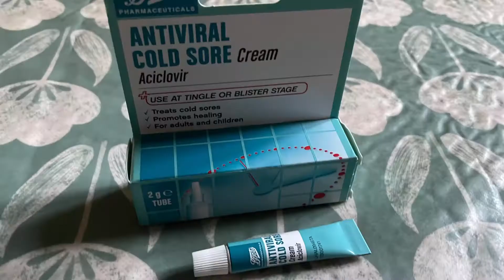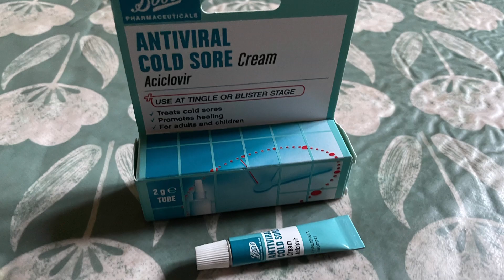আজ কারা আসলো আমাদের বাসায়।।ঘরয়া খাবার দিয়ে মেহমান দারি করলাম।।তিন রকমের ফলের কাস্টার্ড।।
আজ কারা আসলো আমাদের বাসায়।।ঘরয়া খাবার দিয়ে মেহমান দারি করলাম।।তিন রকমের ফলের কাস্টার্ড।।Rokeya’s Food & Lifestyle
Cooking
Shopping
Traveling